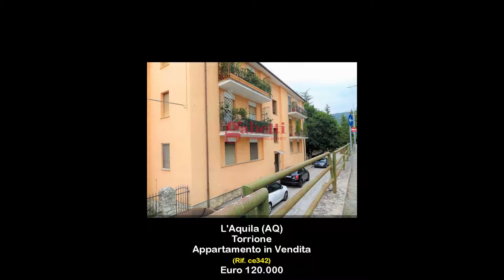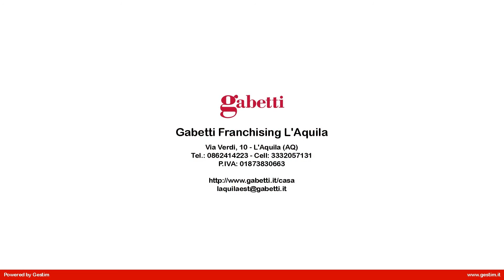Appartamento in Vendita a L'Aquila (AQ)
Rif. ce342 - L'Aquila - Torrione, in Via Cardinal Mazzarino, zona servitissima a pochi passi dal centro storico, proponiamo in vendita appartamento posto al primo piano di una piccola e tranquilla palazzina. L'immobile si compone di ingresso su disimpegno, cucina abitabile con affaccio sul balconcino, salotto, 2 ampie camere matrimoniali e due bagni uno dei due con doccia. L'immobile si presenta in ottimo stato, gli infissi e i pavimenti sono stati sostituiti e rendono l'appartamento piacevole e luminoso. E' inoltre presente una cantina al piano terra e un rimessaggio comune nel giardinetto condominiale. Ottimo anche per investimento vista la vicinanza al centro città ed essendo una zona ben collegata dai mezzi.